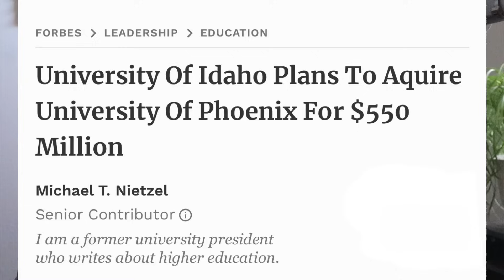IDAHO 4: The Business Side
IDAHO 4: How do these crimes affect the U of Idaho?